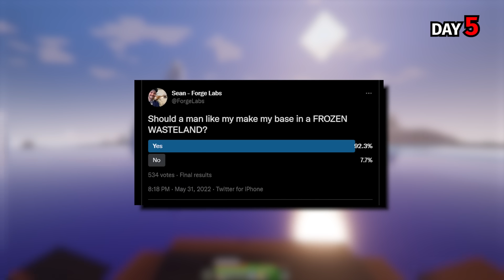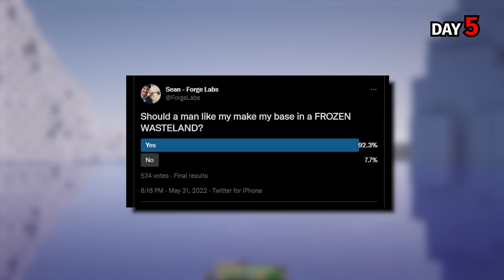I Spent 100 Days in the Hardcore Minecraft Trailer ... Here's What Happened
Video Includes:
100 Days in Minecraft
Hardcore Minecraft VR Lets Play
Hardcore Minecraft VR
Hardcore Minecraft VR 100 Days
100 days in minecraft modded